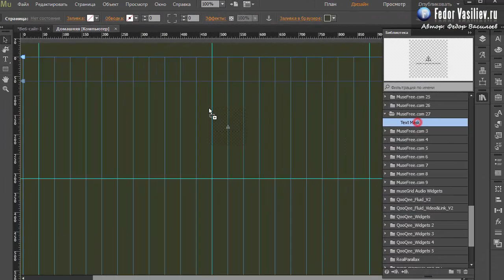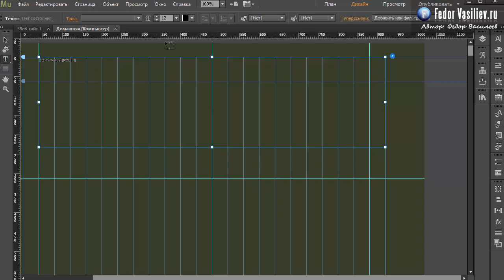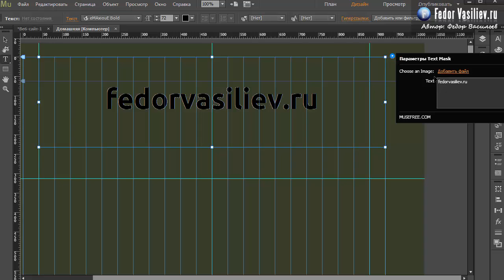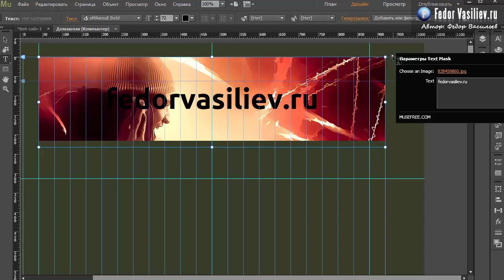65.Виджет маска с текстом в Adobe Muse | 2015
Благодаря этому виджету вы избежите рутины работы с фотошопом, вам не придется вырезать буквы, теперь в два клика вы можете сделать маску с текстом прямо в Adobe Muse.